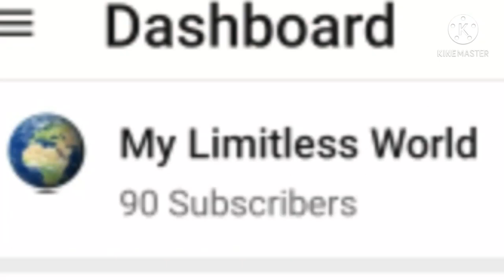We Finally Hit 1K Subscribers||My Youtube Journey From 1 To 1K+Reaction+celebration🎉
Hi limitless!!!

SO,we finally finally and finally got our first 1K subscribers! yippee. Thanks alot for this wonderful gift. it really means alot! pls keep supporting and shower ur love and blessings like this only in the future...I really hope you liked this video,if yes! then don't forget to SUBSCRIBE the channel and also press the bell button for the notifications💖🕊

LINKS-

take care...

limitless army.

STAY BLESSED!
always feel CALM composed and most IMPORTANTLY POSITIVE🌈🌏
 ~hugs~